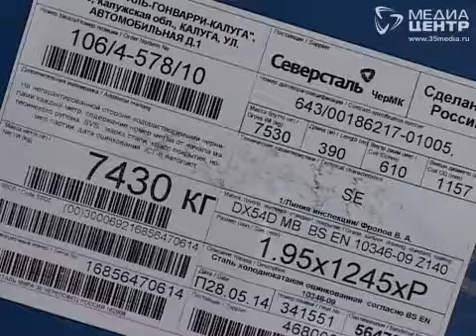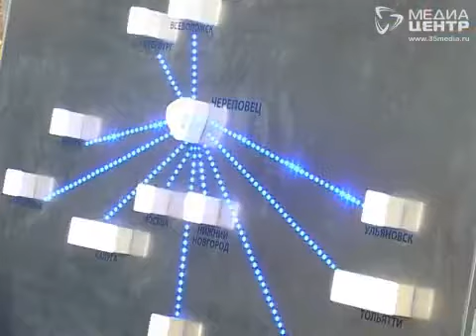На ЧерМК выпустили 3-миллионную тонну горячеоцинкованного проката